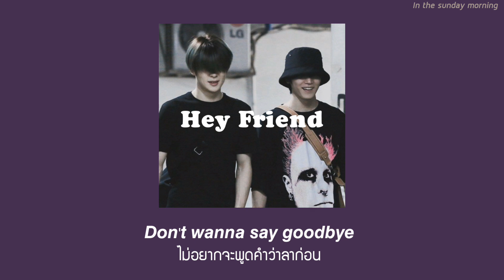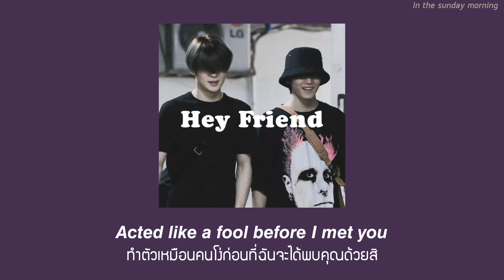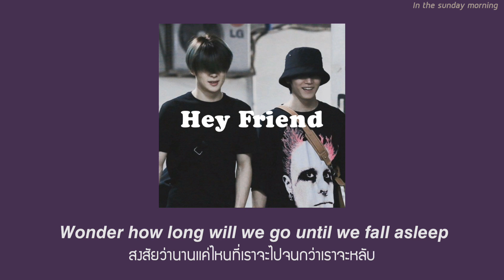[THAISUB]Hey Friend-LYTA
วันพุธนี้เเล้วค่ะ ที่เราจะต้องคัมแบคทูสคูลลล แส้วววㅠㅠ
ขอโทษที่ลงช้านะไฟล์ที่ทำไว้หายไปหมดเลย น้ำตาจะไหลจริงๆอันนี้😢